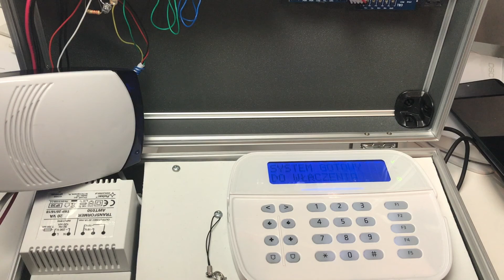Jak włączyć głośną sygnalizacje (BELL) przycisku paniki na klawiaturze LCD